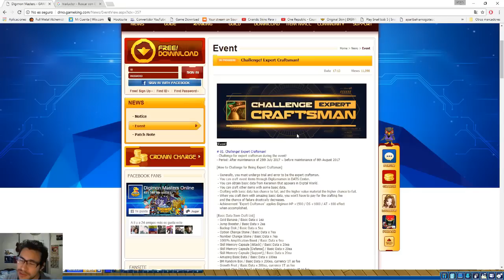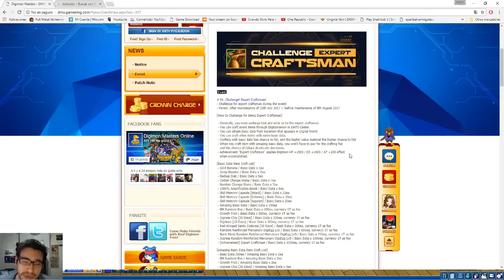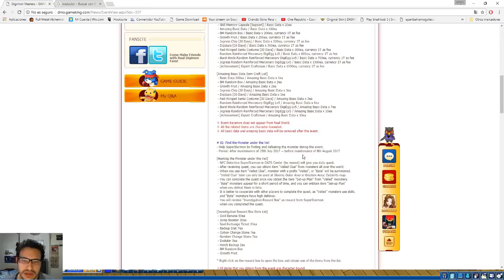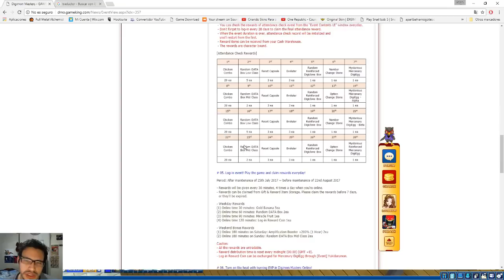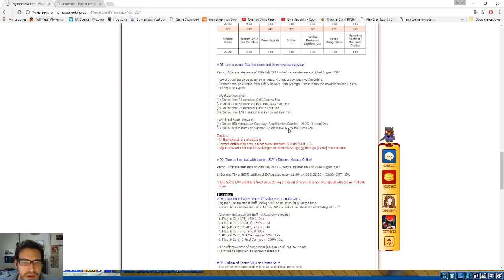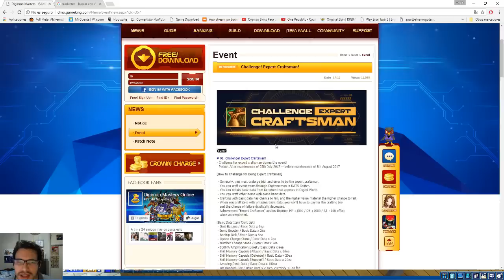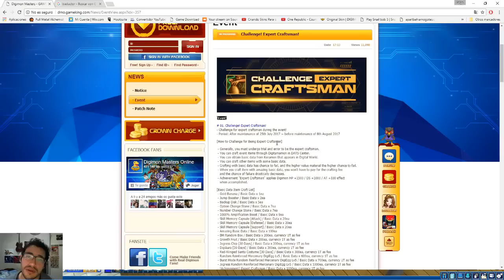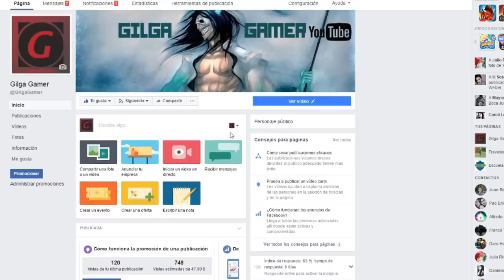DMO: Primer Evento de Agosto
Gilga Nnoitra